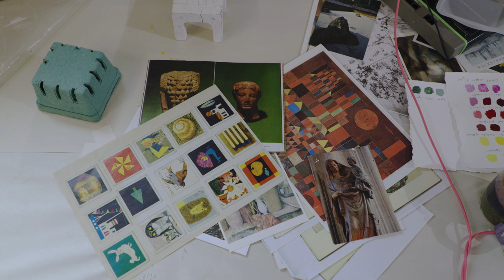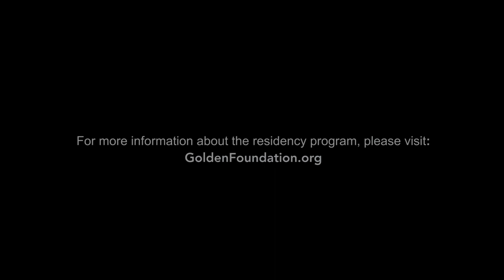Virtual Open Studios: Session 2 highlighting the 2022 Artists in Residence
Virtual Open Studios: Session 2 highlighting the 2022 artists in residence, Emily Zuch, Erika Whitney, and Cristi Rinklin